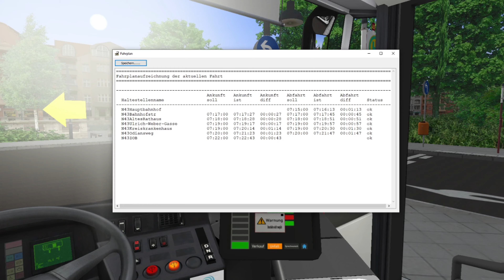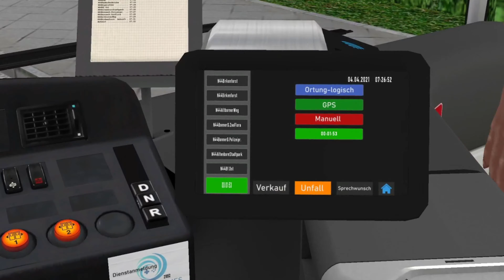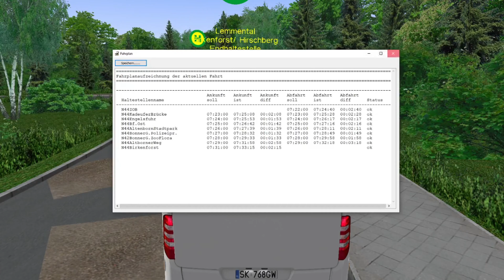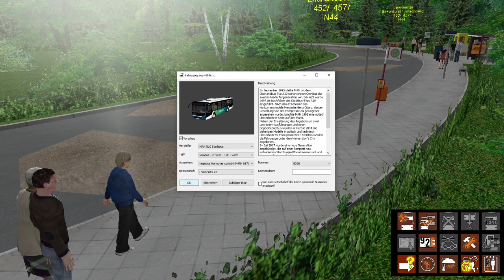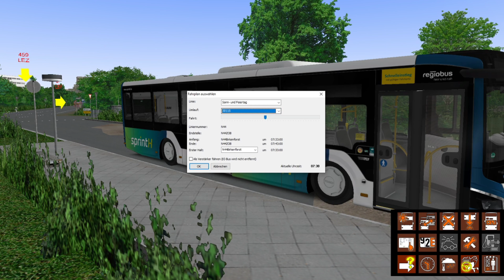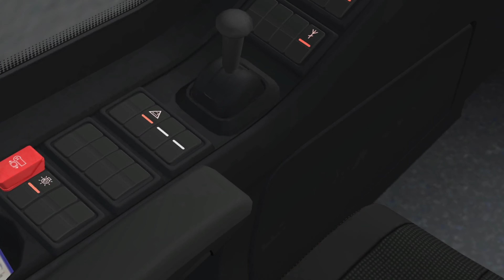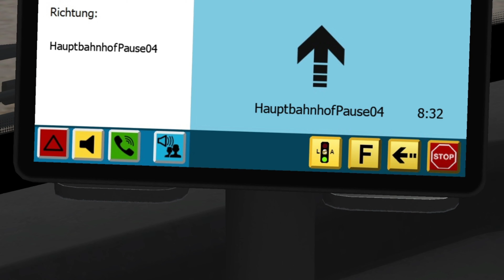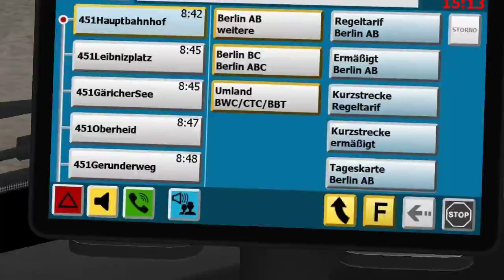Omsi 2 ★ Folge 100! 💯★ Lemmental V3 ★ 100 Minuten auf Lemmental!!!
➳ BleibtZuhause!

➳ Jetzt Kaufen:
     SPIELE:

OMSI 2
- Bad Hügelsdorf 2020
- Addon Bremen Nord
- Hamburg Hafen City
- Hamburg Tag & Nacht
- Addon Köln
- Addon Wuppertal
- Berlin X10
- Stadtbus O305

Fernbus Simulator
ETS 2
Train Simulator
Train Sim World
Transport Fever 2
Transport Fever
LS 19
Construction Simulator 2015

➳ TECHNIK:
    Bildschirme:
1 Acer
2 JTC
3 Samsung
Reflexion Filter
Gaming Tastatur